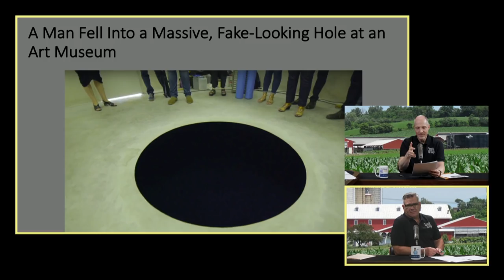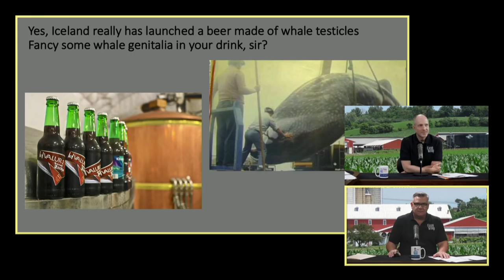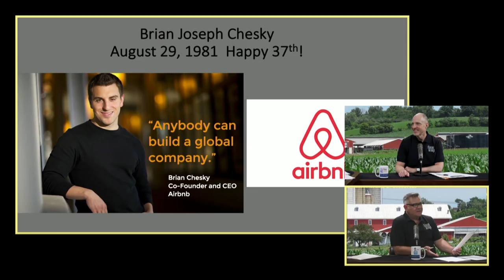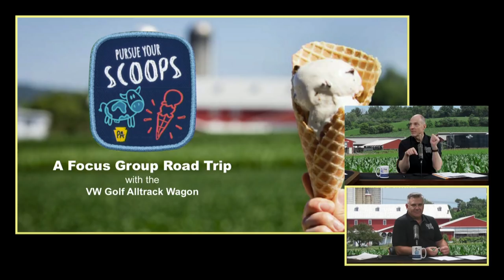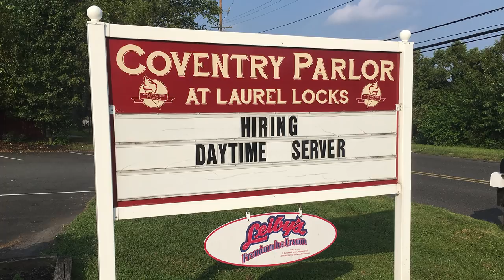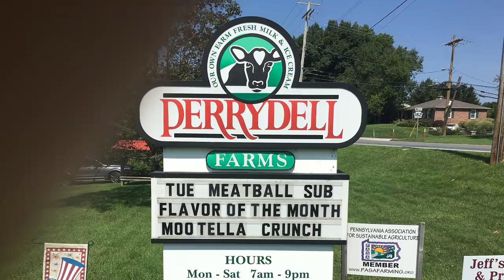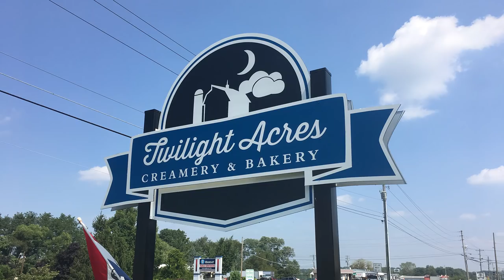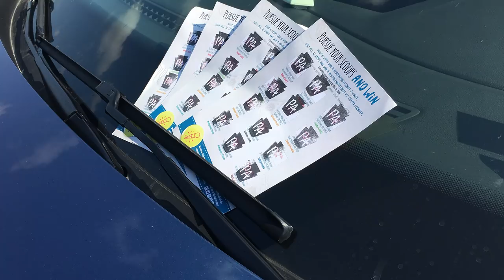The PA Ice Cream Trail—12 dairies in two days, and our favorite flavors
08.29.18 | Tim and John hit the road in the VW Golf Alltrack wagon for two days on the PA Ice Cream Trail. The mission was simple: 12 dairies in two days, plus 12 stamps on our Pursue Your Scoops card for some swag—a t-shirt and an ice cream scoop. First, an unusual part of a whale is used for a custom beer, and Animal Crackers redesigns their box—the animals are out of their cages.